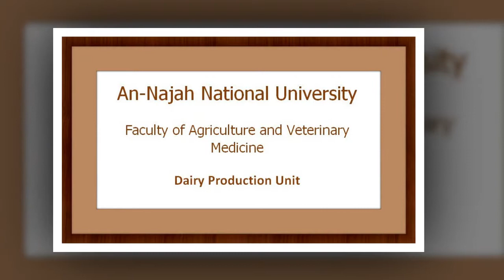Dairy Production Unit